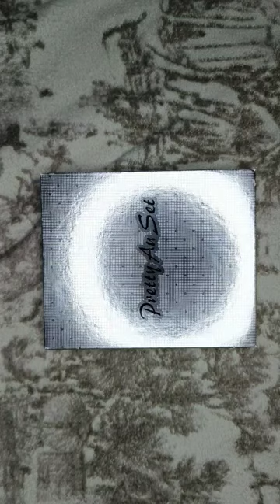eyeshadow palette form Amazon#eyeshadow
eyeshadow palette form Amazon
nicknailart
for more 💜💜💜